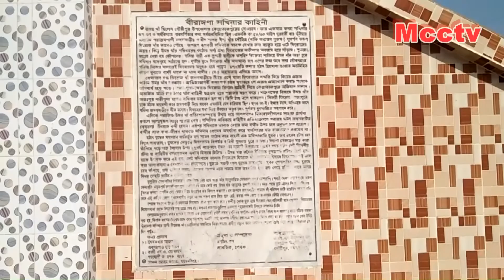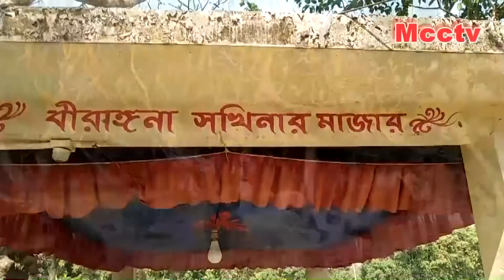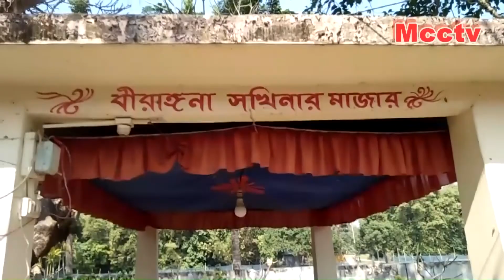বীরঙ্গনা সখিনার মাজারে ছেলে-মেয়েরা দিন দুপুরে কি করছে | Shrine of Birangana Sakhina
ময়মনসিংহের গৌরীপুর উপজেলা মাওহা ইউনিয়নের কুমড়ি গ্রামের কুন্দ-কুশোম গাছের ছায়াঘেরা প্রকৃতির নির্জন পরিবেশে ইতিহাস খ্যাত বঙ্গ বীরঙ্গনা সখিনা ঘুমিয়ে আছেন। সমাধিক্ষেত্রটি চারপাশে বসন্তকালে ফুলের মৌ মৌ গন্ধে মুখরিত হয়, যা সকলের দৃষ্টি আকর্ষণ করার মতো। এই আঁকা বাকা গাছগুলো দেখে মনে হবে খুবেই প্রাচীন।